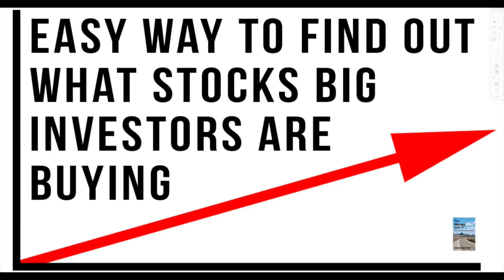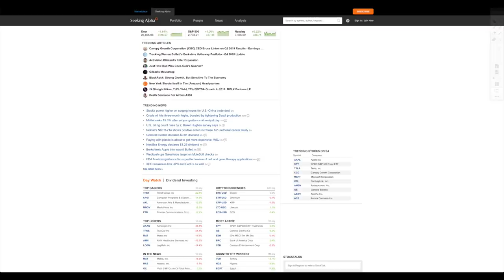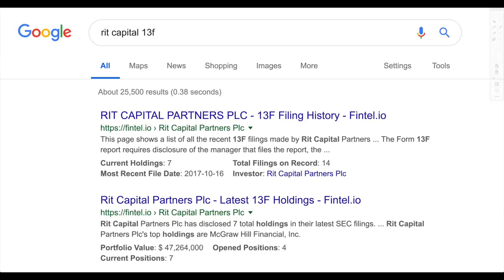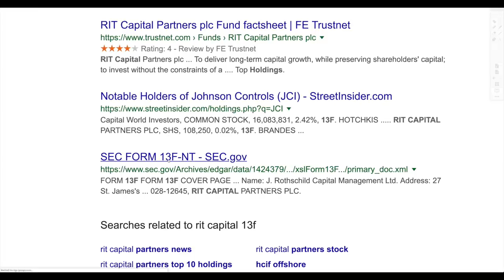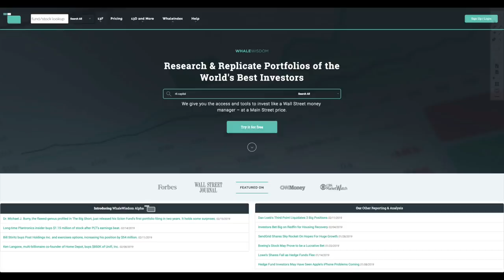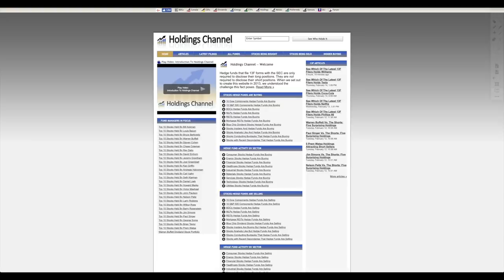How To Find Out Exactly What Stocks Big Investors Like Warren Buffett Are Buying. (Easy Way)